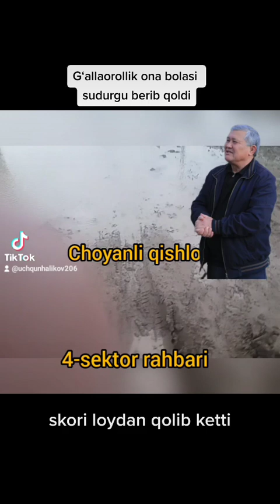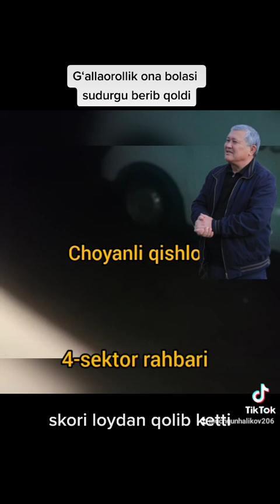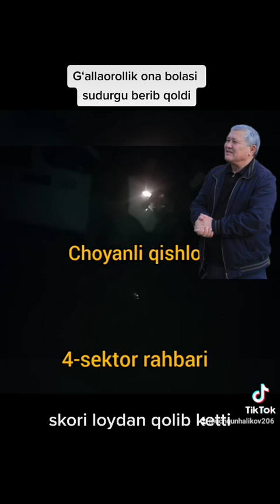Gʻallaorol endi bunisi vapsha sharmanda#